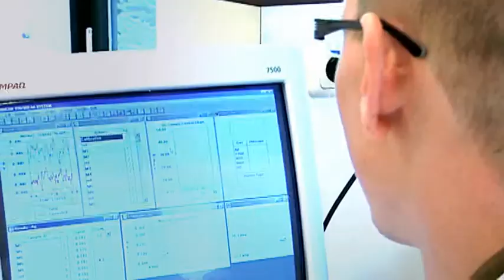All about Chrysal's research and development